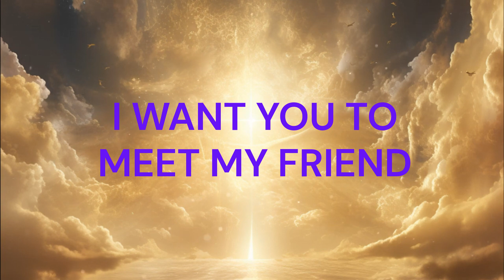I WANT YOU TO MEET MY FRIEND VIDEO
I WANT YOU TO MEET MY FRIEND
(LYRICS: JIM MILLER; MUSIC: AI GENERATED)

HE IS A FRIEND LIKE NO OTHER
SOME CALL HIM MASTER, OTHERS SAY SAVIOR
I THINK OF HIM AS A BROTHER

I WANT YOU TO MEET MY FRIEND, JESUS
HE BRINGS PEACE AND MUCH JOY
HE PUTS LOVE IN OUR HEARTS TO STAY
PATIENCE, KINDNESS AND GOODNESS ARE
  GIFTS THAT HE SHARES
I WANT YOU TO MEET HIM TODAY

THE WORLD OFFERS STRESS AND NOT MUCH KINDNESS
BUT HE GIVES A WHOLE DIFFERENT VIEW
OPEN YOUR HEART, INVITE HIM IN
HE’LL GIVE THESE SPECIAL GIFTS TO YOU.

HE ALREADY KNOWS YOU AND LOVES YOU
  RIGHT FROM THE VERY START
WON’T YOU GIVE HIM A CHANCE
HE WON’T FORCE YOU
HE IS GENTLE AND LOVING
ASK MY FRIEND JESUS TO CHANGE YOUR HEART.

HE HAS BLESSED ME MY WHOLE LIFE THROUGH
TO KNOW HIM AND LOVE HIM AS HE GUIDES ME EACH DAY
HE BRINGS QUIET TO THE STORM AND REST TO THE WEARY
I WANT YOU TO KNOW HIM, TOO.

OPEN UP YOUR HEART, INVITE HIM IN
PLEASE SAY “YES” TO JESUS
AND NEVER BE THE SAME AGAIN